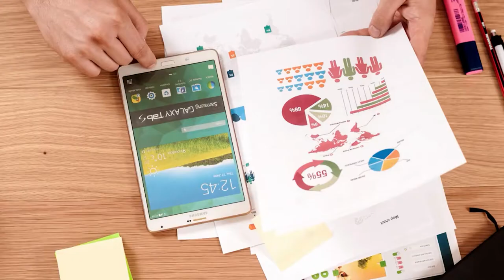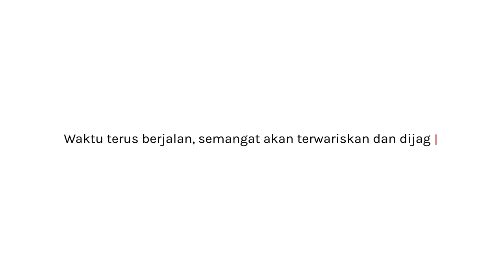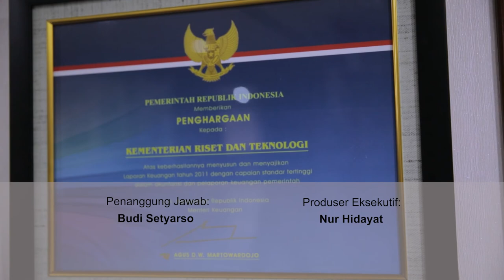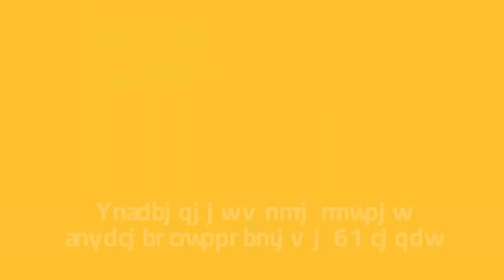Laksana Tri Handoko, Periset Boleh Salah tapi Tak Boleh Bohong | THE LEADER, INI BUDI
Laksana Tri Handoko mencatat dua sejarah: menjadi Kepala Badan Riset dan Inovasi Nasional (BRIN) pertama sekaligus Kepala Lembaga Ilmu Pengetahuan Indonesia terakhir. Ia mendapat mandat untuk mengintegrasikan lima lembaga riset nasional.

Menurutnya, ada dua hambatan utama riset di Indonesia, yaitu riset yang didominasi oleh pemerintah serta masih rendahnya sumber daya manusia, infrastruktur, maupun anggaran.

Riset merupakan sektor yang membutuhkan biaya tinggi dan memiliki risiko tinggi. BRIN, menurut dia, diharapkan dapat mengatasi masalah tersebut.

Bagaimana desain lembaga baru ini? Bagaimana hubungannya dengan Ketua Umum PDI Perjuangan Megawati Soekarnoputri? Laksana Tri Handoko menjelaskannya dalam wawancara dengan Pemimpin Redaksi Koran Tempo Budi Setyarso.

Saksikan dalam program INI BUDI bersama Kepala Badan Riset dan Inovasi Nasional (BRIN) Laksana Tri Handoko, Rabu 2 Juni 2021 pukul 16.00 WIB..